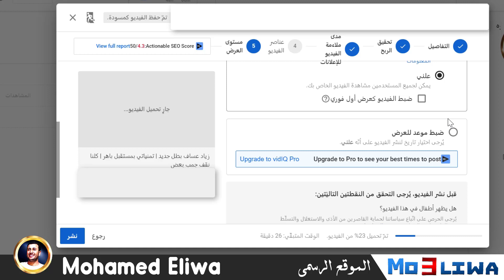الطريقة الصحيحة لنشر الفيديو علني مدرج ولا خاص